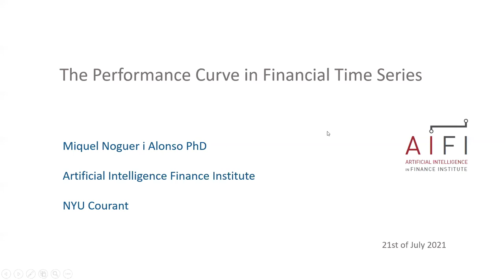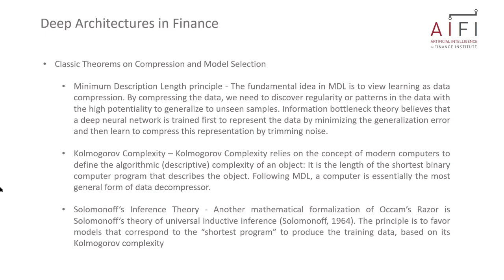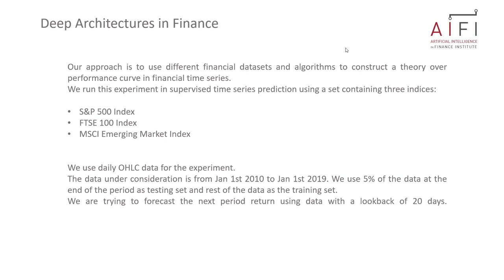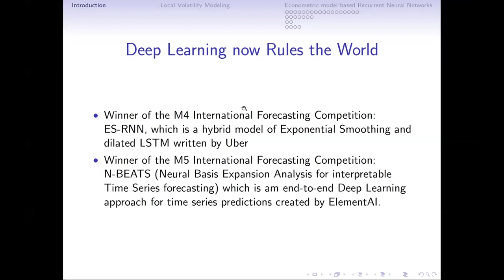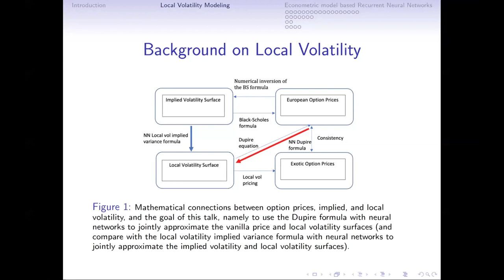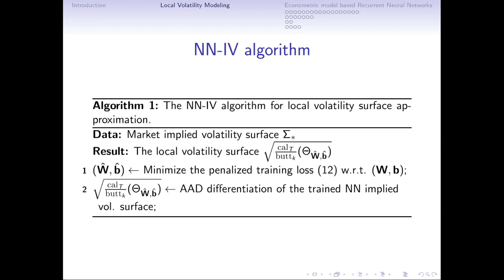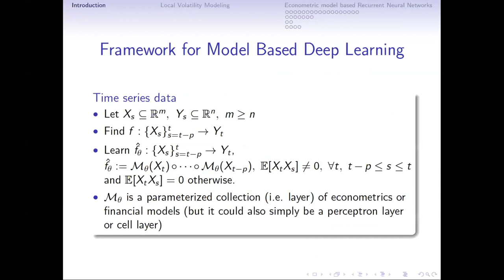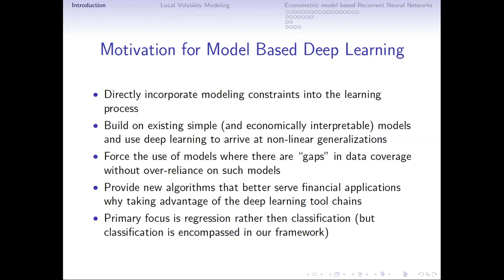AIFI Webinar: Artificial Intelligence and the Future of Quantitative Finance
Miquel Noguer i Alonso discusses The Performance Curve in Financial Time Series and is the joined by Matthew Dixon going through The Next Frontier of Financial Modeling with Deep Learning.

For more information on the AIFI, including how to sign up fro courses and bootcamps please